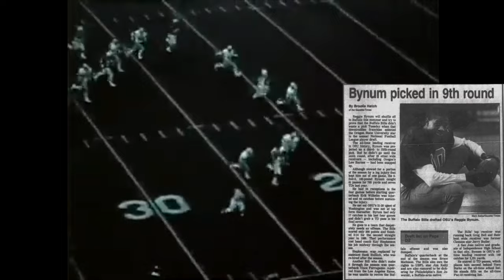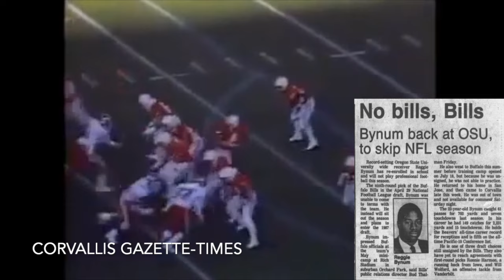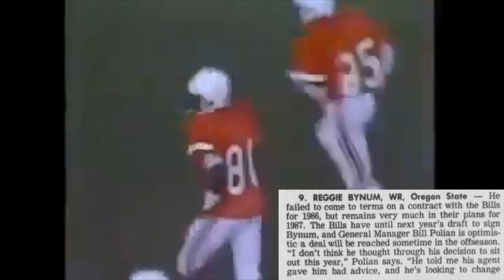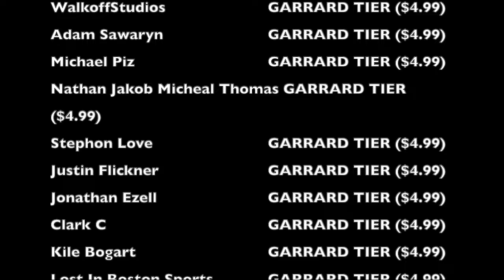The 1986 NFL Draft Pick Who Threw it All Away for No Reason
Ever hear of Oregon State wide receiver Reggie Bynum? At the 1986 NFL Draft, the Buffalo Bills chose Oregon State wide receiver Reggie Bynum with their ninth round pick. You won't believe what Bynum decided to do next that left the Bills scratching their heads and wondering what the heck he was thinking